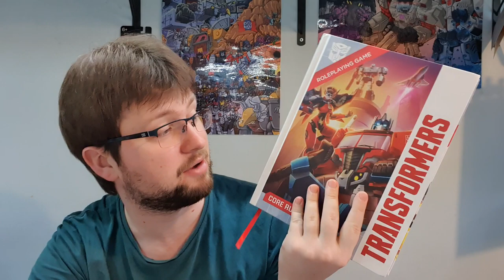Top 10 Transformers of 2022!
Hahaha so much for self-restraint.